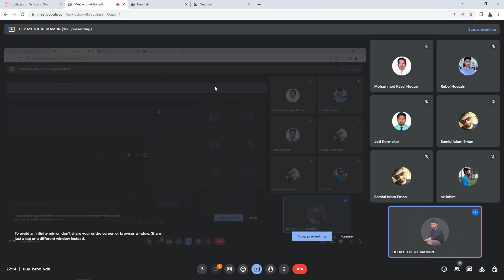কিভাবে ফ্রিল্যান্সিং ক্যারিয়ার শুরু করা উচিত ? Freelancing Success Tips Bangla 2023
ফ্রিল্যান্সিং ক্যারিয়ার শুরু করার জন্য সঠিক দিকনির্দেশনা এবং পরিকল্পনা অত্যন্ত গুরুত্বপূর্ণ। প্রথমেই নিজের দক্ষতা নির্ধারণ করুন এবং কোন ক্ষেত্রে কাজ করতে চান তা বুঝে নিন। জনপ্রিয় ফ্রিল্যান্সিং প্ল্যাটফর্ম যেমন Upwork, Fiverr, বা Freelancer-এ একটি পেশাদার প্রোফাইল তৈরি করুন। সেখানে আপনার কাজের অভিজ্ঞতা ও নমুনা কাজ যোগ করুন।

নতুনদের জন্য স্কিল ডেভেলপমেন্ট অপরিহার্য। গ্রাফিক ডিজাইন, ওয়েব ডেভেলপমেন্ট, কন্টেন্ট রাইটিং বা ডেটা এন্ট্রি—যেকোনো একটি ক্ষেত্রে দক্ষতা অর্জন করুন। প্রতিদিন নির্দিষ্ট সময় অনুশীলন করুন এবং ধীরে ধীরে পোর্টফোলিও গড়ে তুলুন।

প্রথমদিকে ছোট প্রকল্পে কাজ করুন এবং ক্লায়েন্টদের সঙ্গে ভালো সম্পর্ক তৈরি করুন। সময়মতো কাজ ডেলিভারি ও ভালো কমিউনিকেশন আপনাকে সফলতার পথে এগিয়ে নিয়ে যাবে। অধ্যবসায়, ধৈর্য এবং শিখতে আগ্রহী মনোভাব ফ্রিল্যান্সিং ক্যারিয়ারে সফল হওয়ার চাবিকাঠি।